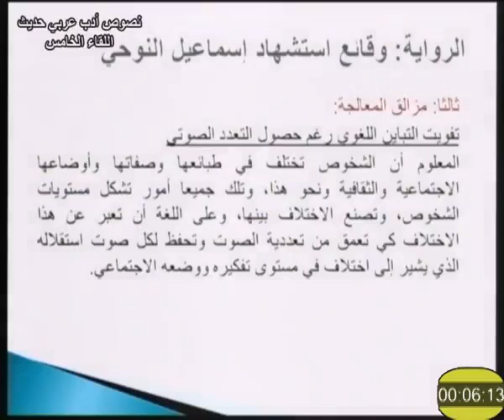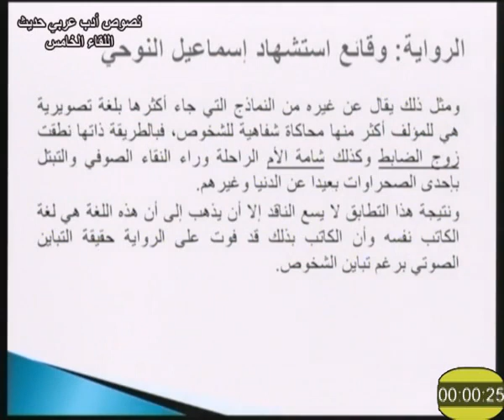اللقاء 5، نصوص أدب عربي حديث، د. حامد الشيمي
كلية دار العلوم - التعليم المفتوح